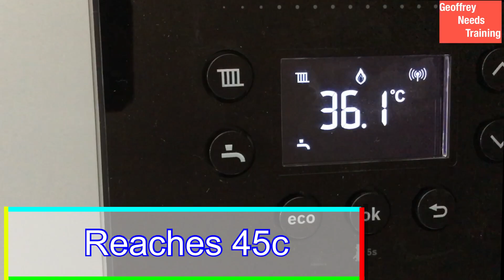cross pipework on a Worcester 2000